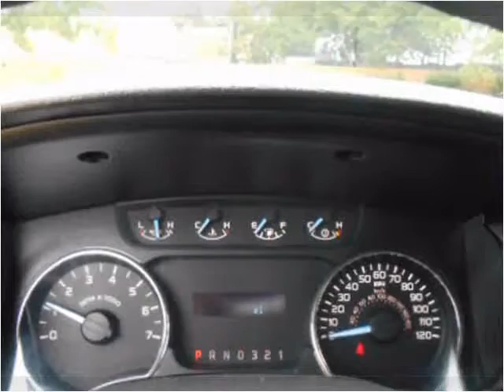2011 Ford F-150 Used Cars Fort Worth TX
This 2011 Ford F-150 is available from Texas Star Auto.